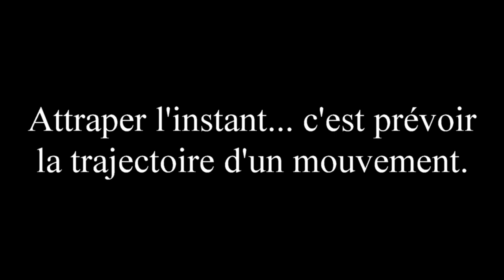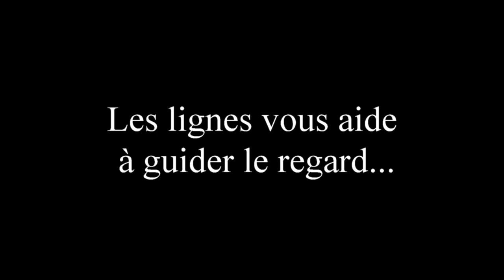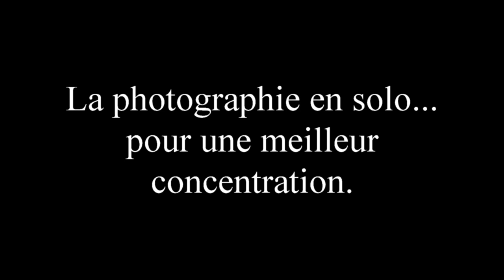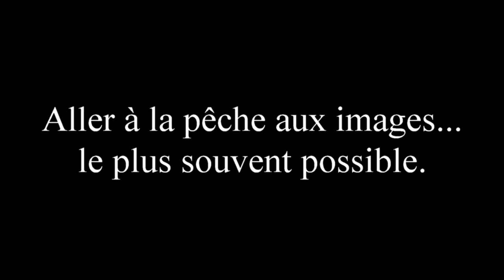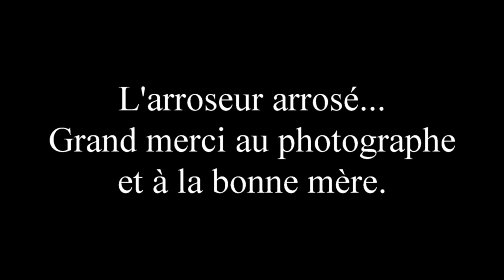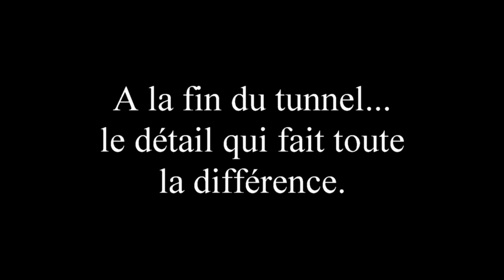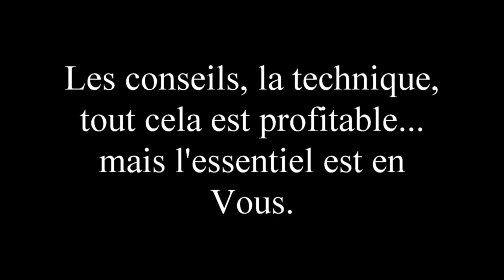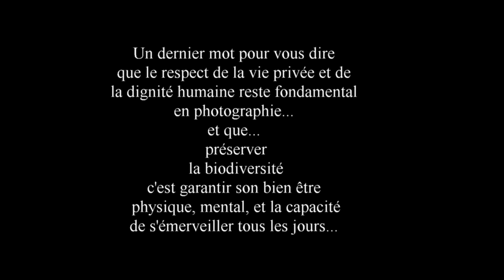Street photography - Black § White - Sélection 2023 - Jean-Marc Berthier ...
Photographies et conseils de prises de vue en street photography
Photographe lyonnais depuis plus de 50 ans... au détours de mes voyages ou de mes balades journalières , je cueille ça et là des scènes de la vie quotidienne avec humour et poésie.